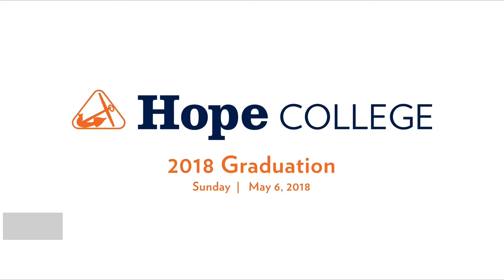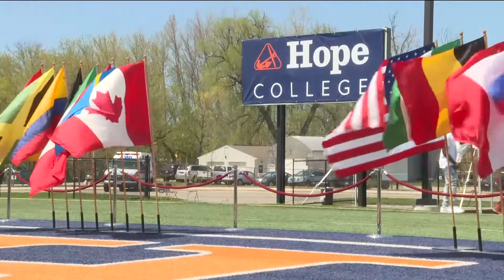Hope Graduation 2018 Processional | Hope College